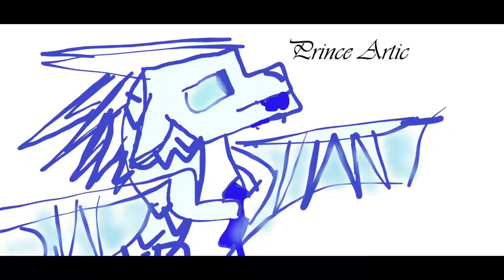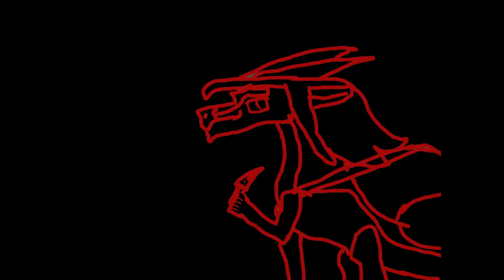2020 art and animation reel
I am officially back!! Let's see how far I've gotten over this past year!

drawn on: Earlier Art: Paint 3D
Animation and Newer Art: Firealpaca